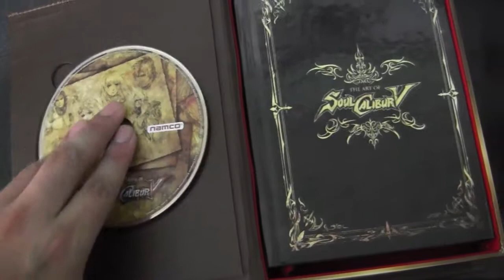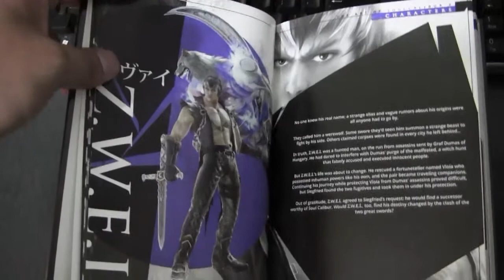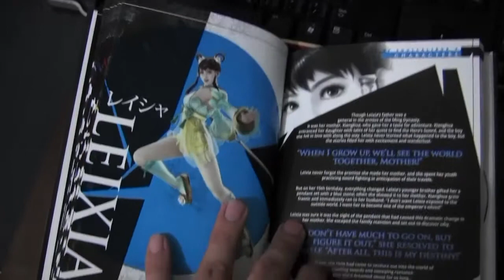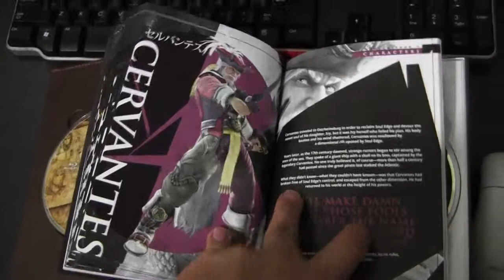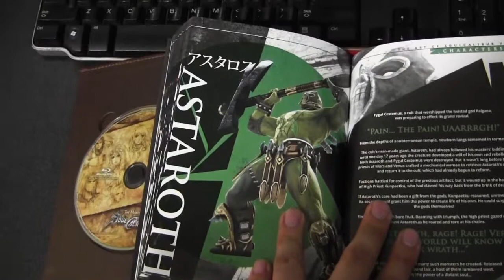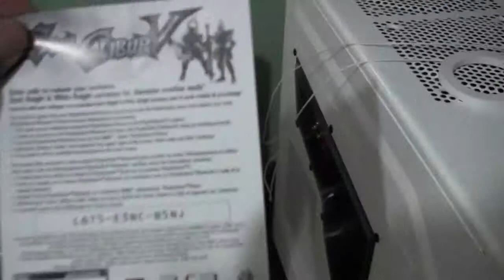Soul Calibur 5 Edición de Colección Unboxing con Julio (español)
La edición de colección de Soul Calibutr V viene con un case en forma de libro, un bluray con el especial de como crearon el juego, un libro de arte, un cd con el soundtrack del  juego, el juego y códigos dlc para dos disfraces y Dampierre personaje dlc.